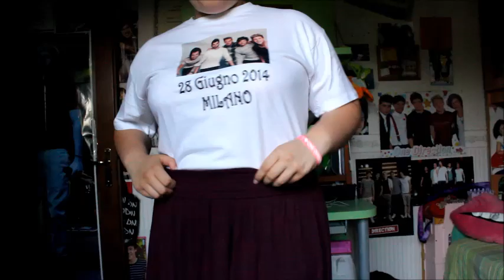Get ready with me ♥CONCERTO ONE DIRECTION 2014♥ + OUTFITS! (versione "TEENAGERS")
❤ℱℴℓℓℴω me❤